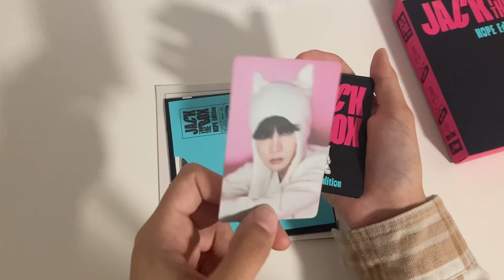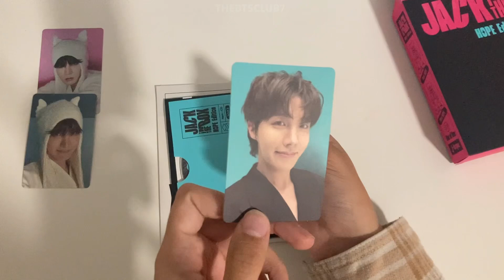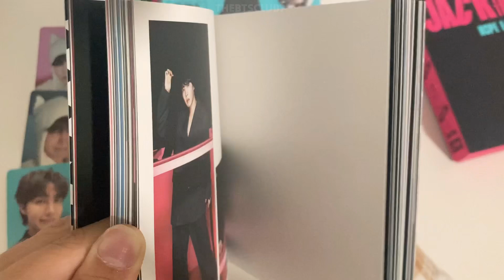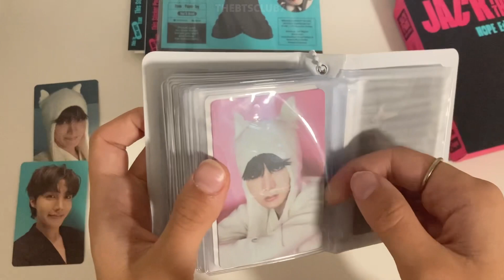ASMR Jack in the box hope edition unboxing